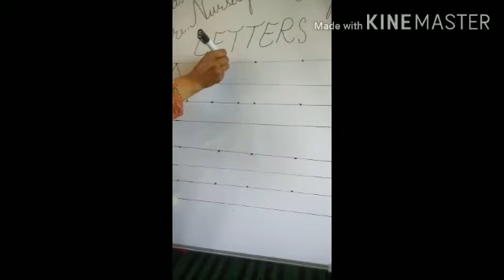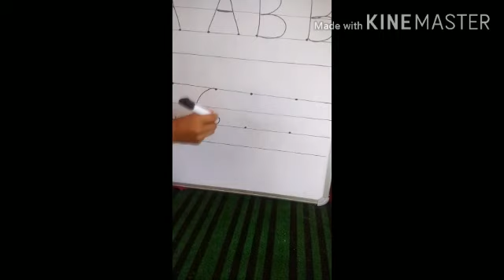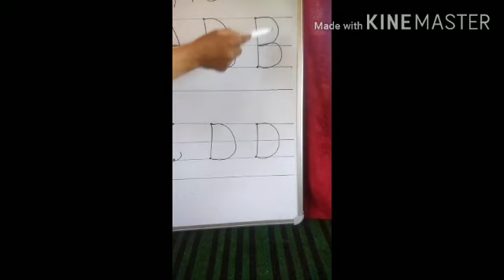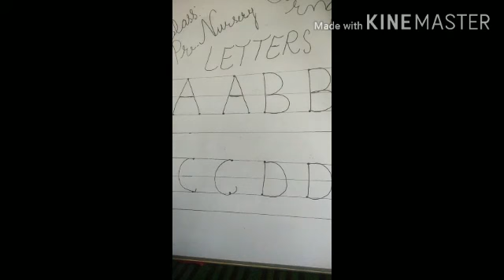Subject English class Pre Nursery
By Gulshan Mam